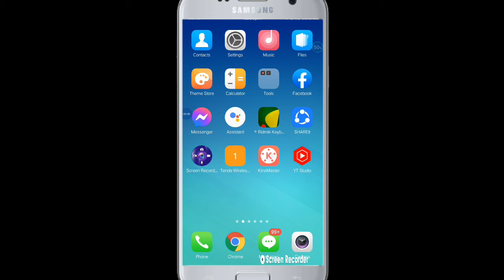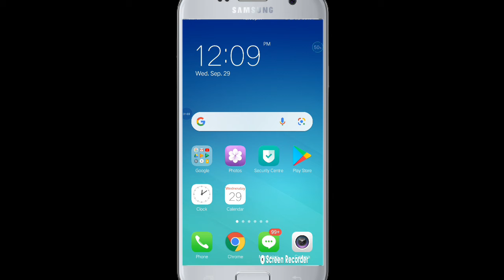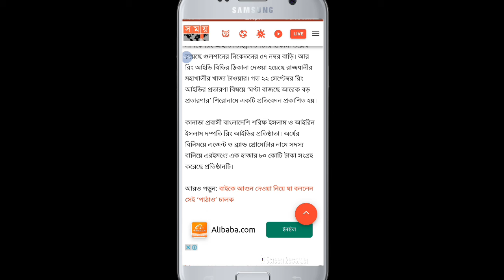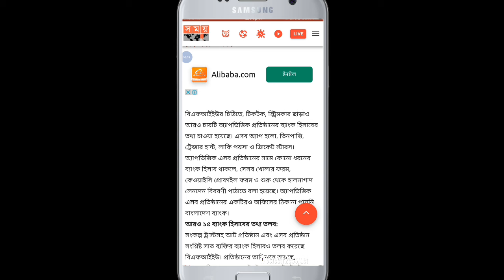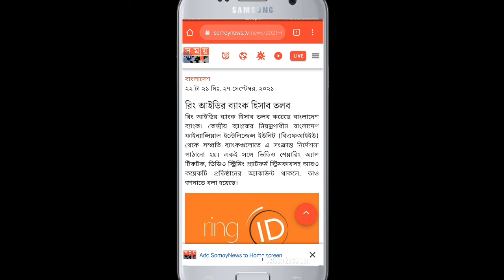১ হাজার ৮০ কোটি টাকা নিয়ে কি চলে যাবে Ring Id ? | ring id comunity job | ring id cashout problem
১ হাজার ৮০ কোটি টাকা নিয়ে কি চলে যাবে  Ring Id ? | ring id comunity job | ring id cashout problem

Ring id update today

 Ring id community job

 Ring id new new update news

Ring id update Ring id

Ring id update news today
Ring id server Down problem solve Ring id new update 2021 Ring id new update

ভিডিওতে বলা কথাগুলো বলা হয়েছে রিং আইডির অতীতের ঘটনা থেকে এবং ধরে যারা রিং আইডি এজেন্ট নিয়েছে তাদের মধ্যে অনেকেই ইউজারদের টাকা ঠিকঠাক ভাবে দিচ্ছে না এবং অনেক এজেন্টের আইটি নষ্ট করে দেওয়া হয়েছে
রিং আইডি তে ইনভেস্ট করার জন্য আপনাদেরকে কোন ইউটিউবার বলতে পারবে না হান্ডেট পার্সেন্ট সিওর হয়ে।
আপনার এখানে ইনভেস্ট করলে সম্পূর্ণ আপনাদের নিজের দায়িত্বে, নিজের রিক্স নিয়ে কাজ করতে পার

বিশেষ দ্রষ্টব্য

( ভিডিওতে বলা কোন কথা ভুল ত্রুটি হলে ক্ষমাসুন্দর দৃষ্টিতে দেখবেন)

ring id ring id
 community job
income ring id
community job
ring id থেকে প্রতিদিন ৫০০ টাকা ইনকাম
ring id দিয়ে টাকা আয় করার নিয়ম
ring id দিয়ে টাকা আয়
 ring id cash out
2021 ring id
refer code
ing id cash out 2021
 ring id 2021
 ring id kivabe khulbo
ring id 100% offer
রিং আইডি ক্যাশ আউট
 রিং আইডি থেকে টাকা ইনকাম
রিং আইডি রিং আইডি থেকে টাকা তোলার নিয়ম
 রিং আইডি কিভাবে খুলব রিং
 আইডি থেকে টাকা ইনকাম ২০২১
রিং আইডি রেফার করার নিয়ম রিং আইডি থেকে টাকা ক্যাশ আউট করার নিয়ম
cash out ring id community job
 new update ring id
 community ring
id new update 2021
ring id
 income tips ring id
income 2021
ring id cash out new update
 ring id coin income
 ring id coin sell
ring id community jobs
 ring id new income tips i
ring I'd how to earn money
ring id bangla tutorial
 ringid payment proof
earn monay ring id
ringid app 2021
how to make money online
from ring id app
ringid make money ring id income app earn money ringid app